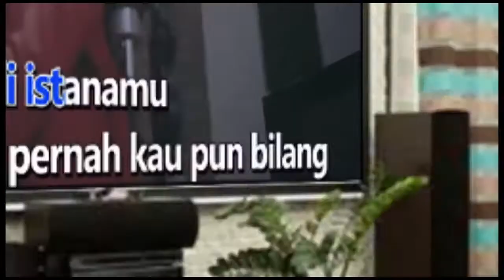SUDAHKAH KITA - SLANK Karaoke